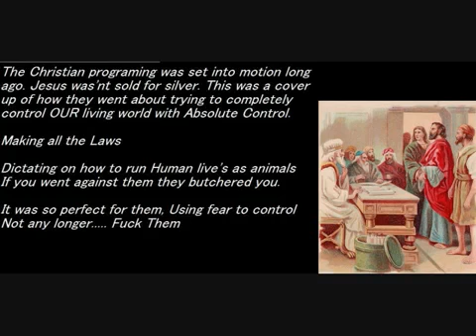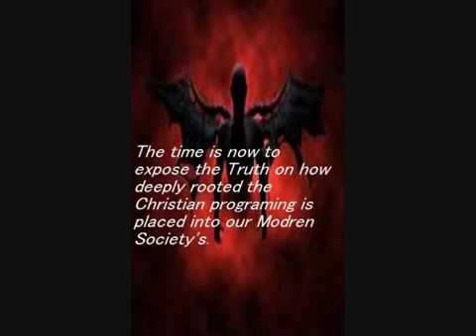ROTT Street Team Promo Video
This video is MEMBER MADE and is made by ®ø†† (Religion Obscures The Truth) member ƤŁȺǤɄɆ ɃɄȾȻɆƦ ®ѻ†† and it describes how to create a street team to spread awareness about the lies of organized religion in YOUR neighborhood.  , and his ®ø††en chapter on the west coast